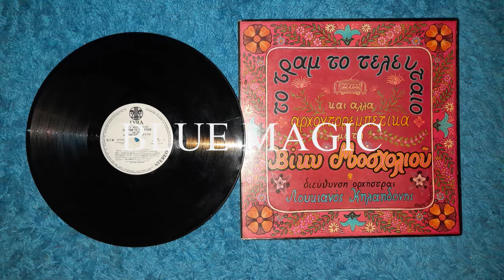Βίκυ Μοσχολιού - Αδύνατον Να Κοιμηθώ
Lyra 1980